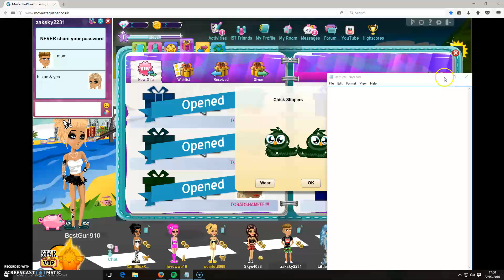RARE MAILTIME 20 DUCKIES DIDNT SHOW ALL OF THEM THOUGH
enjoy if you wont RARES BUY them